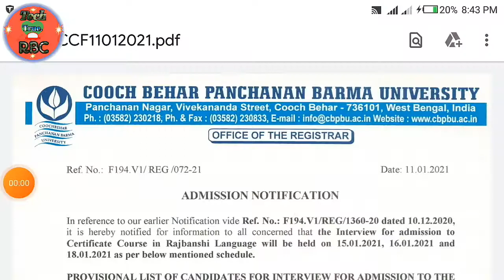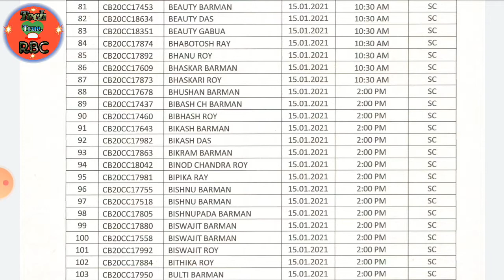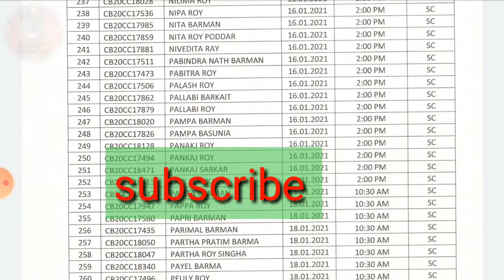cbpbu provisional merit list for Rajbangi language,certificate course merit list 2021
cbpbu provisional merit list 2021

provisional merit list for rajbangshi language

cbpbu  latest news

cbpbu latest news

cbpbu latest news

cbpbu latest news

cbpbu admission notification 2021
cbpbu admission latest news 2021

cbpbu latest news

cbpbu latest news

cbpbu latest news

cbpbu latest news

cbpbu latest news

cbpbu latest news

cbpbu latest news

cbpbu latest news

cbpbu latest news

cbpbu latest news

cbpbu latest news

cbpbu latest news

cbpbu latest news

cbpbu latest news

cbpbu latest news

cbpbu latest news